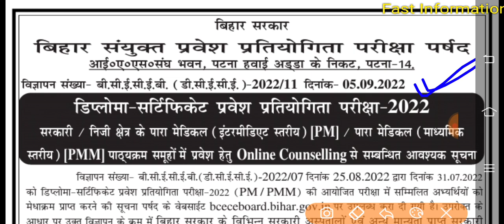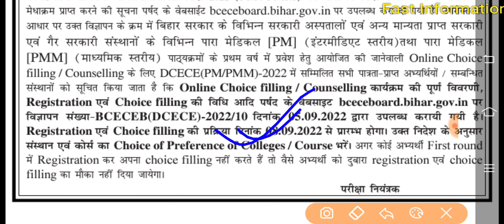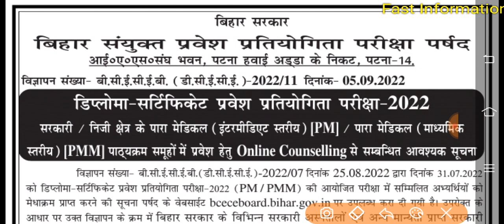Bihar paramedical Counselling Date/ANM Counselling kaise kare/GNM Counselling kaise kare/PM/PMM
Bihar paramedical result 2021/Bihar paramedical result/paramedical result

बिहार पारा मेडिकल परीक्षा का काउंसलिंग प्रक्रिया फिर से शुरू कर दिया गया है पहला राउंड का एलॉटमेंट ऑर्डर कब जारी किए जाएंगे डॉक्यूमेंट वेरिफिकेशन कब होगा इत्यादि के बारे में बताया जा रहा है।

 Bcece dcece paramedicsl result